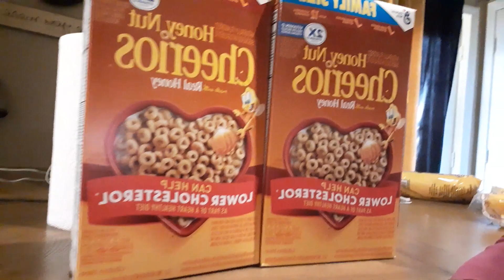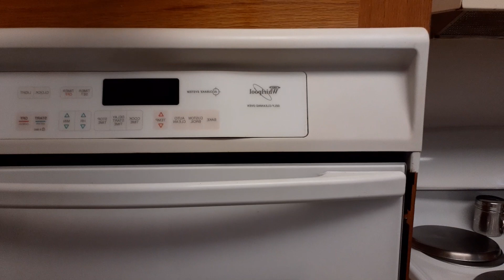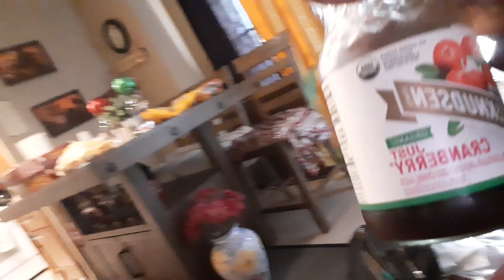FEAR HAS TORMENT/MISSING OUT ON THINGS BECAUSE OF FEAR/ SHOOTER IS STILL AT LARGE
dO A LITTLE HOUSEWORK EACH DAY AND YOU WILL NOT FEEL OVER WHELMED! LEFTOVER PORK CHOPS AND RICE WAS ON POINT!